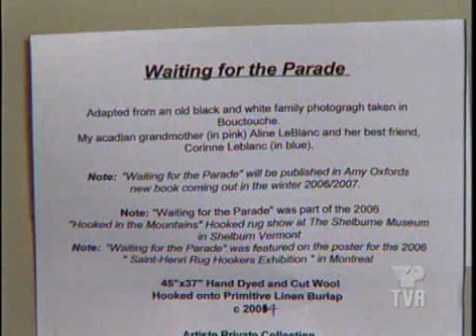Via TVA Rachelle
Via TVA TV series showcasing Rachelle LeBlanc, Contemporary Rug Hooking Artist